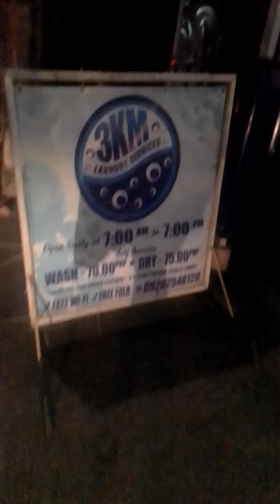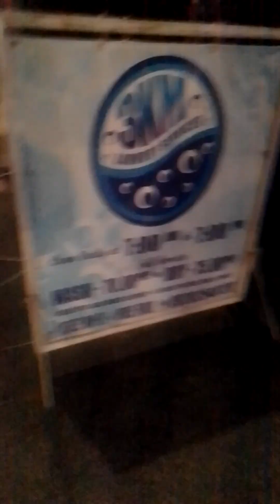Walking Exercise Back Home 🇵🇭 travel kuliglig divimart PureGold Soon To Open